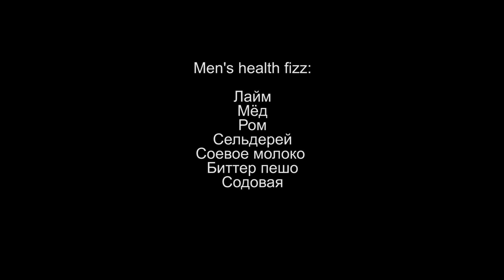Friends cocktail cup 2017 - Nikita Khlopyanov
Men's Health Friends Fizz:

Cellery
Soymilk
Limejuice
Honey
Bacardi carta blanca
Bitter peuchaud
Lemon soda